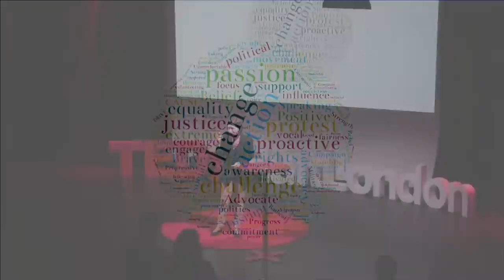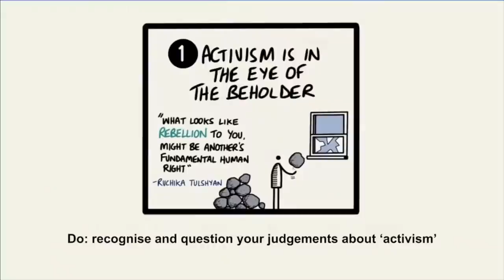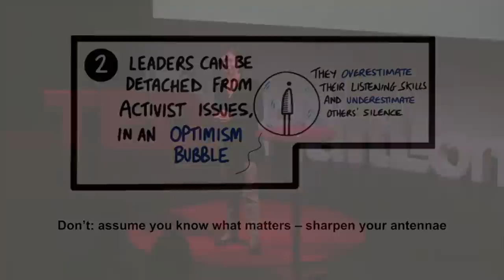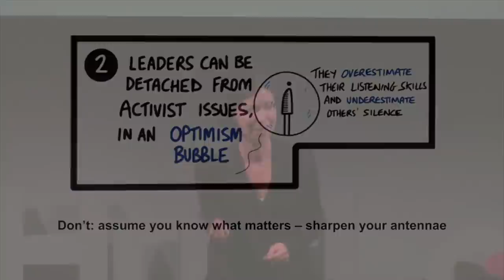Leading in an age of employee activism: The do’s and don’ts | Megan Reitz | TEDxHultLondon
In the world of leadership, the rise of employee activism has become a hot topic. How can leaders go about creating a safe space in which people in the organisation can freely share their concerns and opinions and avoid ongoing echo chambers? With many years of research under her belt, Megan offers a unique perspective on the leader’s response to employee activism. Her brilliant mind and burning passion for the topic bring the audience valuable lessons about navigating this prominent issue in the business environment today.

Megan is a Professor of Leadership and Dialogue at Hult International Business School where she speaks, researches, consults and supervises on the intersection of leadership, change, dialogue and mindfulness. She is on the Thinkers50 ranking of global business thinkers and is ranked in HR Magazine’s Most Influential Thinkers listing. She has written Dialogue in Organizations and Mind Time and her most recent book, with Financial Times Publishing, is called Speak Up which was shortlisted for the CMI Management Book of the Year 2020.

She is a regular contributor to Harvard Business Review and her research has recently been featured in Forbes, on the BBC, in a TEDx talk and in numerous academic and practice-based journals. Her latest research on employee activism has been nominated for the Thinkers50 Breakthrough Idea Award 2021. She is a mother to two wonderful daughters who test her regularly on her powers of mindfulness and dialogue. This talk was given at a TEDx event using the TED conference format but independently organized by a local community.